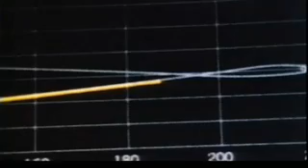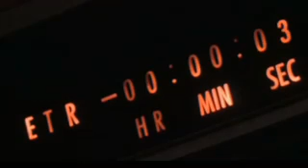Saturn V and Apollo 8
From the documentary "Failure Is Not An Option"